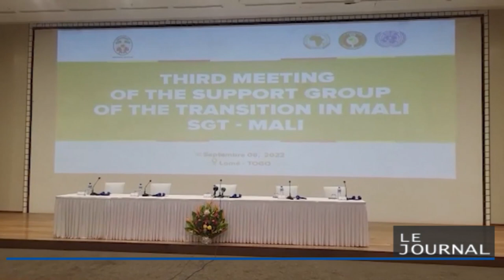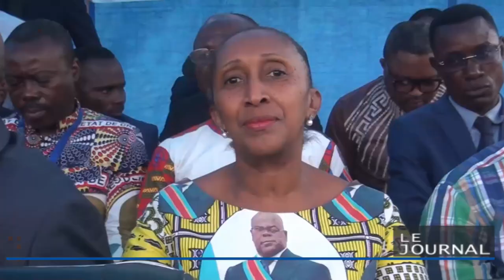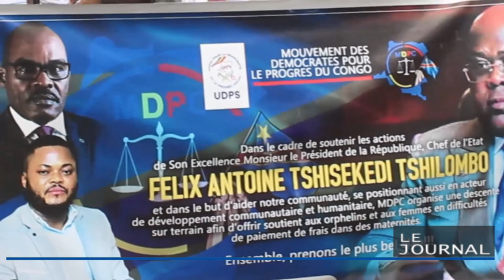Journal Yoka Son tv du 08 Septembre 2022, le SG Augustin KABUYA de L'UDPS les nouveaux Mandataires